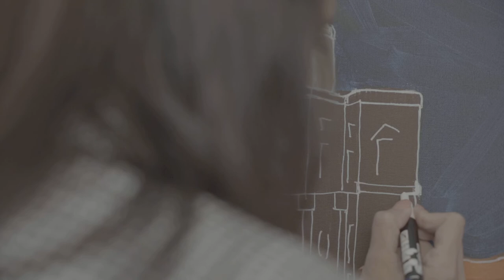Free Stock Footage